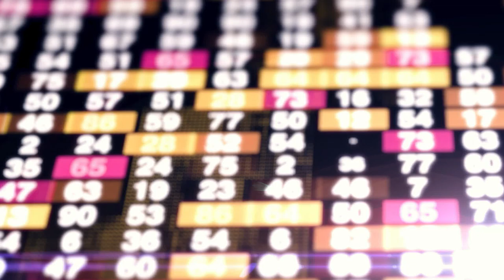La Minute Éco - Bilan économique de l'ostréiculture